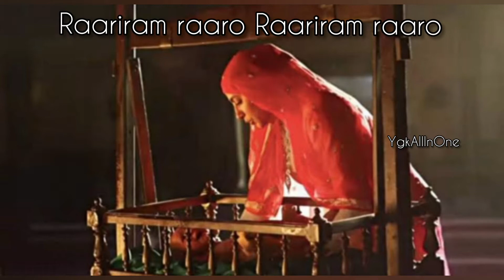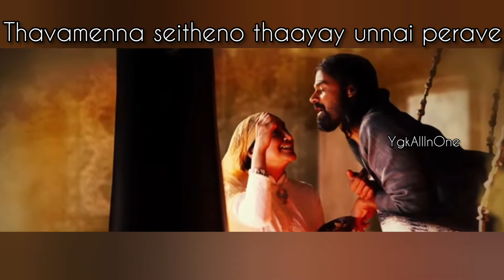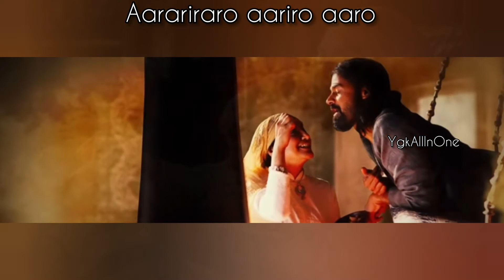Marakkar song | Kunjali Mash Up |Malayalam Tamil Hindi Kannada Telugu | Lion of the Arabian Sea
Kunjali song Mash Up with lyrics| Malayalam vs Tamil vs Hindi vs Kannada vs Telugu
A MIX OF ALL 5 LANGUAGES

Kunjali cover mash up song in 5 languages.
First time in YouTube History of Cover Songs.
Please listen and provide your valuable feedback.

Original Credits

Song : Kunju kunjali
Singer : K S Chitra
Music Director : Ronnie Raphael
Lyricist : B K Harinarayanan
Cover Song vocals : RekhaGowtham

Enna Thavam Seithanai Cover Song by RekhaGowtham|Enna Thavam Seithanai full song with lyrics and meaning